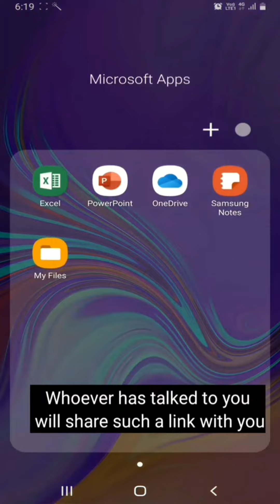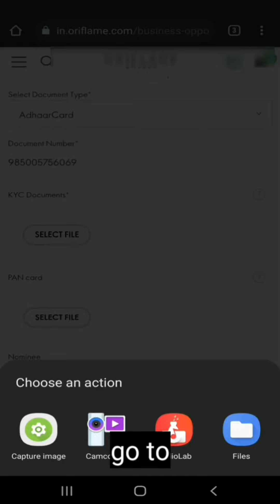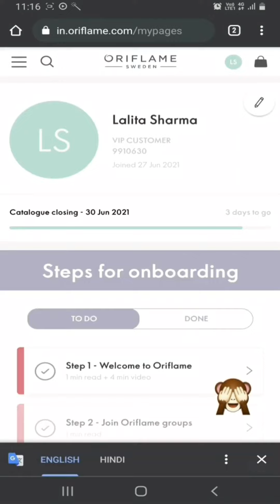How to self register in Oriflame?Self Registration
In this video you will learn the self registration  process in Oriflame
in case of any doubt  ask me in the comment
 section below

📍To join or to buy Product 📞call/whatsapp at 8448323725/93193112